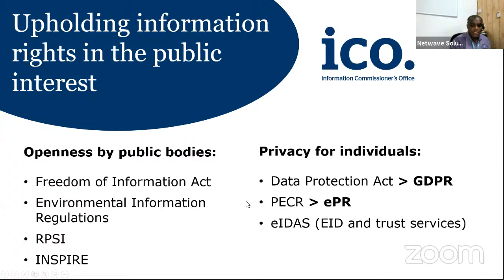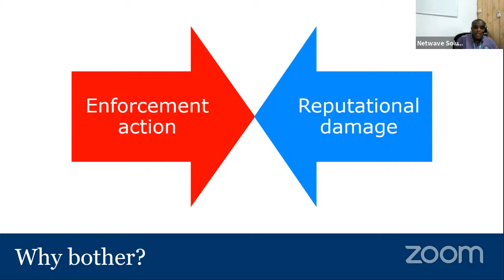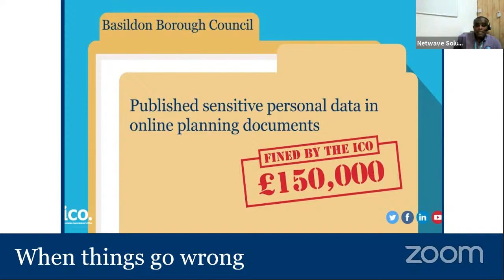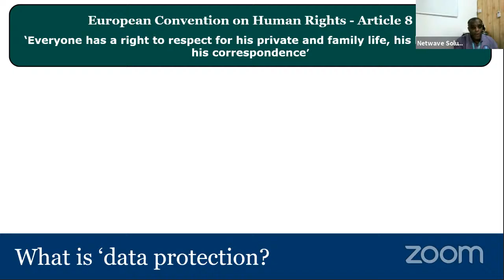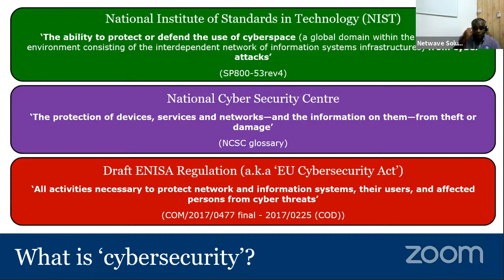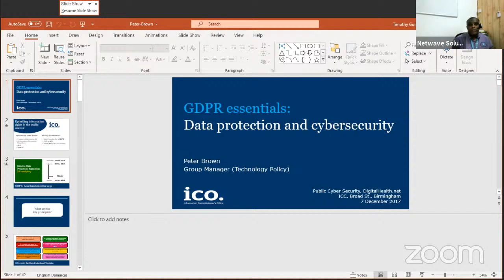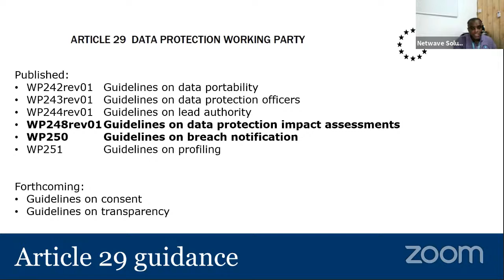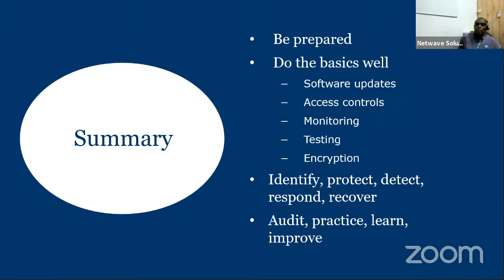Ransomware! Cyberware! Malware! Is your Data Protected? Webinar Netwave Solutions Jamaica Limited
Is your Data Protected? Zoom meetings and Google Class rooms on the same device with your personal and banking information, how safe is your data? Business Owners, Medical Facilities and Financial Institutions, is your customers Data Secure? Data Protection laws!!! Hefty Fines and Law suits!! Netwave Solutions Jamaica Limited is here to help you. Let's start the Conversation!